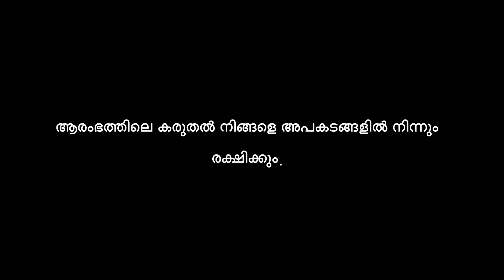Preparation for Safe Driving - Two wheeler